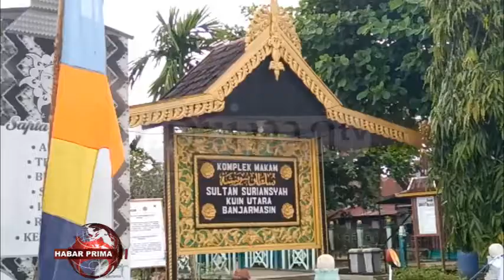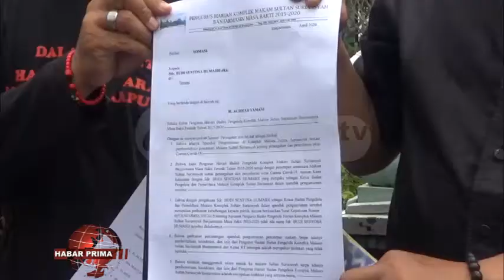KOMPLEK MAKAM SULTAN SURIANSYAH DITUTUP UNTUK PENZIARAH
Untuk mencegah menyebarnya wabah virus corona agar kada semakin meluas/ Badan Pengelola wan Pemeliharaan Komplek Makam Sultan Suriansyah nang baru memutuskan untuk menutup makam bagi peziarah// Penutupan sementara makam nang berada di kawasan Kuin Utara Banjarmasin Utara ini/ diberlakukan mulai 05 April 2020//   Sekretaris Badan Pengelola wan Pemeliharaan Komplek Makam Sultan Suriansyah nang baru - Abdul Hakim wayah ditakuni Primatv/ baisukan Kamis 09 April 2020/ mamadahakan/  penutupan makam ini untuk mengikuti aturan nang dikeluarkan pemerintah wan maklumat Kapolri/ agar kada menyelenggarakan nang sifatnya mengumpulkan urang banyak//